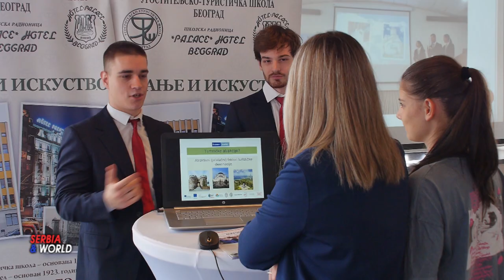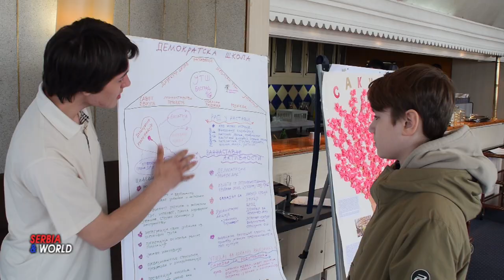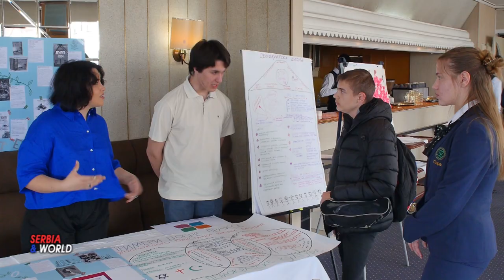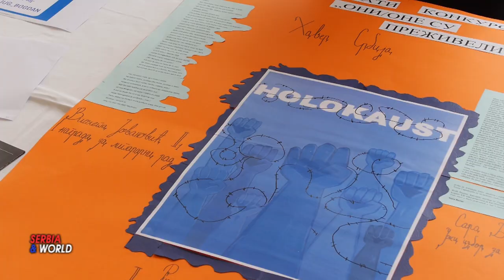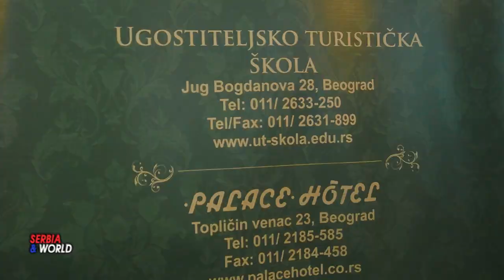Отворена врата за нове ученике - ХОТЕЛ ПАЛАС и У. Т. Ш. Београд.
ДAН ОТВОРЕНИХ ВРАТА
- промоција образовних профила школе за нове ученике.

У ресторану "Београдска панорама" школске радионице хотела "Палас", 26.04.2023. године. Тим за промоцију Угоститељско-туристичке школе из Београда, организовао је једнодневни догађај.  Дан отворених врата школе и школске радионице са циљем да будућим средњошколцима представи свој програм и образовне профиле: туристички техничар, хотелијерско-ресторатерски техничар, кулинарски техничар (у трајању од 4 године); кувар, конобар, посластичар (у трајању од 3 године).

-- У дивном амбијенту, кроз причу и искуства  ученика; презентације и брошуре које дају информације о сваком образовном профилу; уз демонстрацију наученог из куварства, угоститељства, посластичарства, као и туризма и хотелијерства;
 Уз безалкохолне коктеле, колаче и сланише и речитост  водича и чланова школског тима (Квалитетно образовање за све) и Унеско клуба „Југ Богдан“,
--  Ученици су представили основцима све о струци, дуалном образовању, школском животу, ваншколским активностима, екскурзијама, путовањима, међународној сарадњи, пројектима, сарадњи са Саветом Европе, УНХЦР-ом, Хавер Србија, привредом и  локалном заједницом.
-- -  Гости   Угоститељско-туристичке школе из Београда - ДAНА ОТВОРЕНИХ ВРАТА - промоција образовних профила школе,  били основци из десетак београдских школа, као и њихови родитељи, а речи ученика  школе је била добра и блиска препорука да се придруже од септембра у стицанју нових знања. Овакав начин представљања Угоститељско-туристичке школе из Београда, ће постати традиционалан, па добро дошли нови ученици.